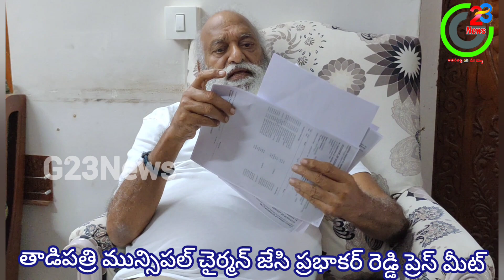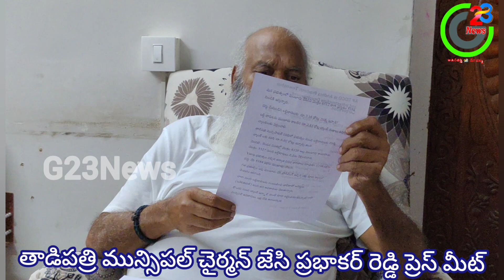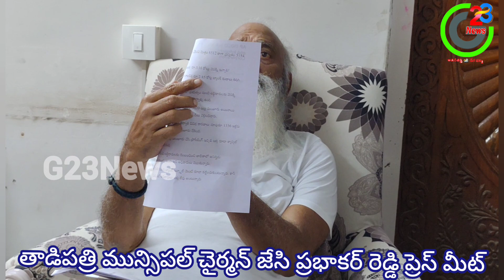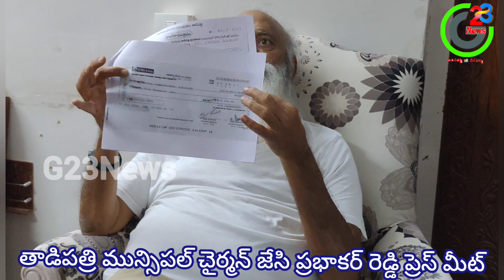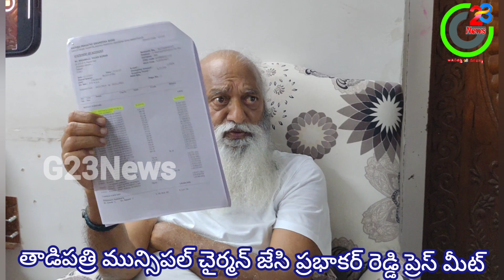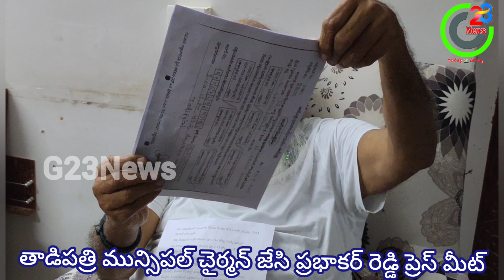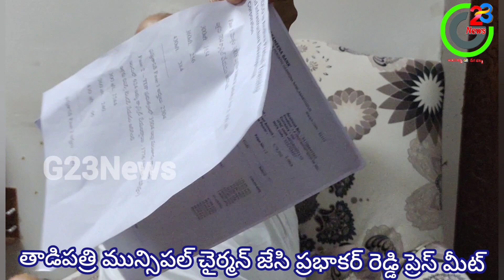దమ్ముంటే నా ఇంటికి రండి అంటూ ఎమ్మెల్యేకి సవాల్ విసిరిన జెసి ప్రభాకర్ రెడ్డి.G23News#